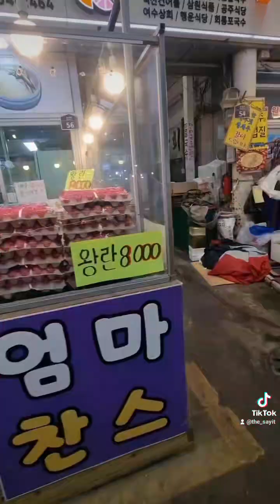Güney Kore halk pazar fiyatları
Güney Kore Pyeongtaek şehrinde bir halk pazarını gezdik ve kısa göz attik